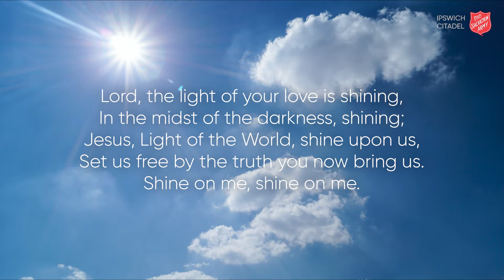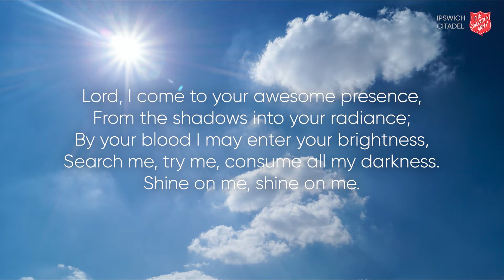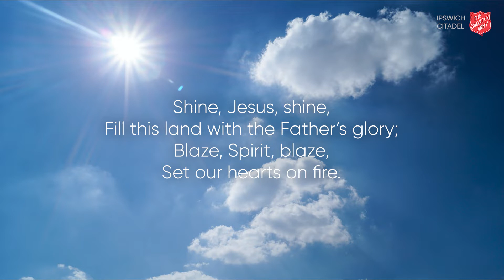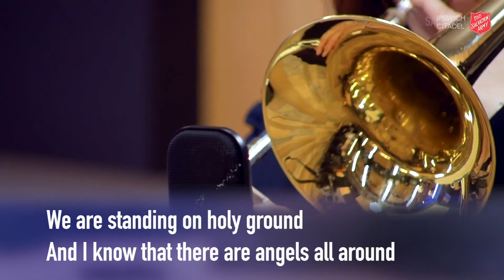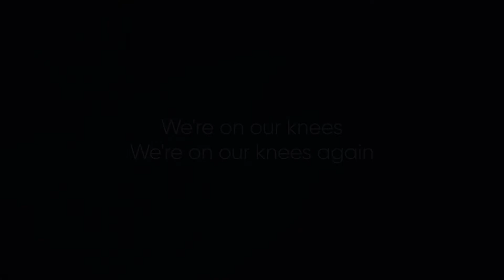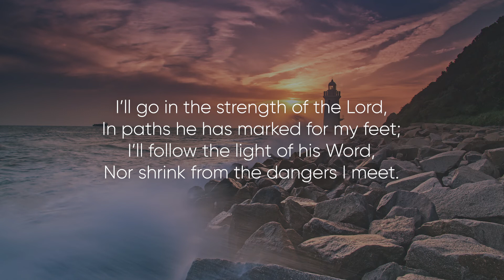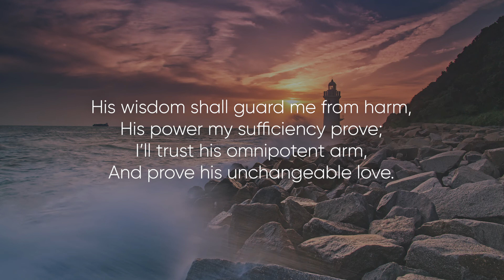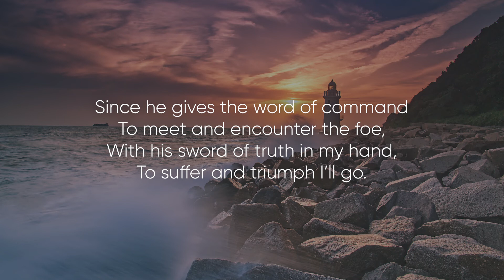Sunday Worship - 16th May 2021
Welcome to our weekly worship on Sunday 16th May. The theme for this Sunday is ‘Working Together’. With guests Major David Evans, Territorial Ecumenical and Interfaith Officer and Major Sarah Evans, Director for Wellbeing at The Salvation Army United Kingdom with the Republic of Ireland. Meeting led by Captain Andrew Jarrold.